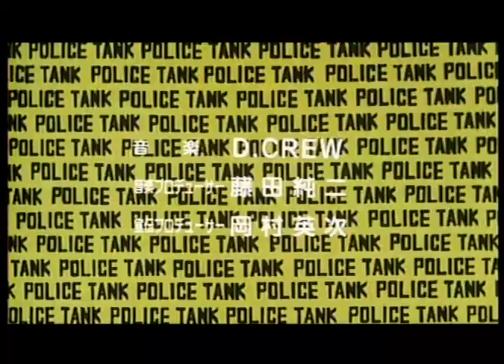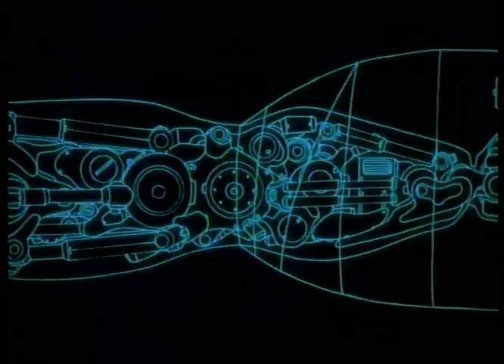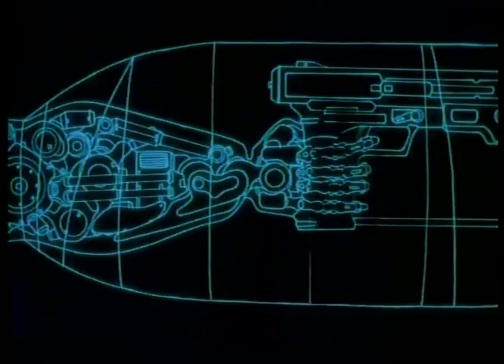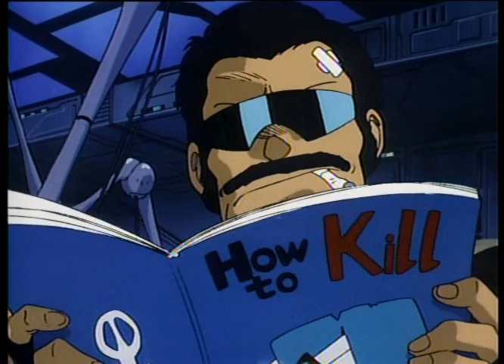May 6, 2023